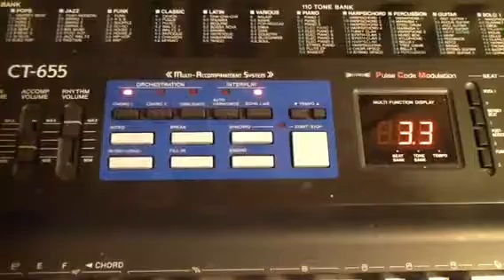All the Birds in the World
This is song/composition #1879 of mine.  Short and snappy keyboard piece, an audio of all the birds in the world at once.